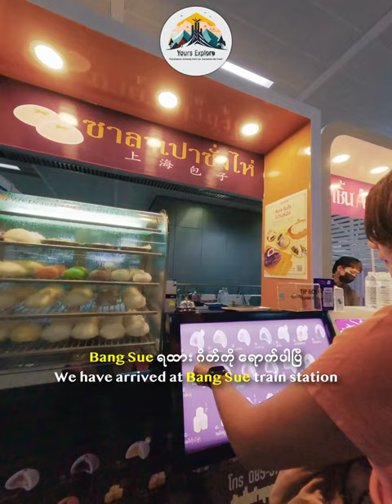Chiang Mai Vlog 1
မြို့ပုံစံ က ရှေးလည်းကျသလို ခေတ်လဲဲမှီတယ်

Chiang Mai is a culturally rich city in northern Thailand, known for its historic temples and picturesque surroundings.

ကျွန်ပ်တို့ကို ဖုန်းဖြင့်အိမ်မှကြည့်နေရုံဖြင့် နေရာအနှံ မြင်နိုင်ပတ်နိုင်ပါပြီ